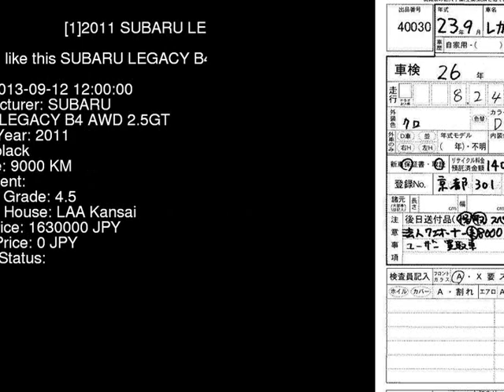2011 SUBARU LEGACY B4 AWD_2.5GT BM9 - Japanese Used Car For Sale Japan Auction Import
2011 SUBARU LEGACY B4 AWD_2.5GT BM9 - Japanese Used Car For Sale Japan Auction Import BM9,SUBARU,LEGACY_B4,AWD_2.5GT,LAA Kansai,jdmvip,vip,jdm,cars,japan,jdmvip.com,japanesecars,usedcars Japanese Used JDM Car For Sale At Auction in Japan for Import